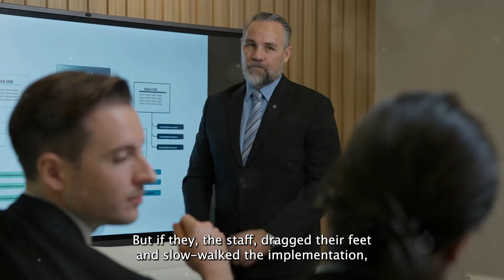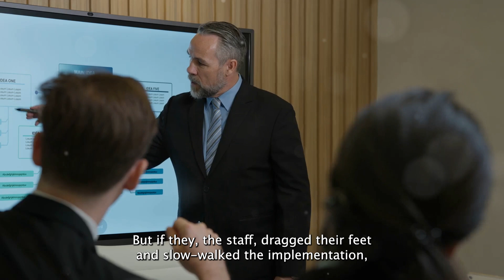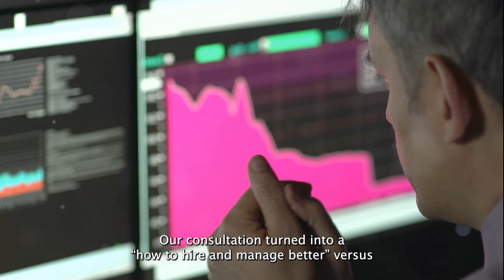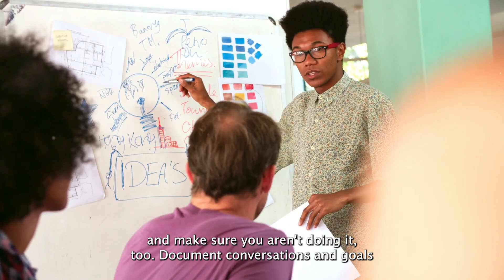Getting Sh*t DONE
Are you guilty of starting big projects but not seeing them through? In this video, Robin Robins dives into a common trap many business owners fall into—investing time, energy, and money into new ideas that never come to life. Learn why consistent execution is the real key to business success, and how to keep both your team and yourself on track.

Timestamps:

00:00 - Renovation Analogy
00:29 - Wasted Opportunities
01:01 - Consistent Execution
01:34 - Team Sabotage
02:06 - The "Zit" Story
02:38 - Leadership Accountability
03:10 - SDR Performance Issue
03:40 - Micromanaging Teams
04:09 - Hire Better Fire Faster
04:39 - Trust But Verify